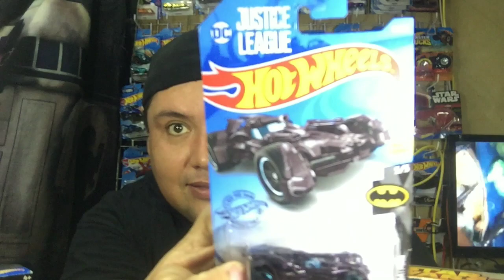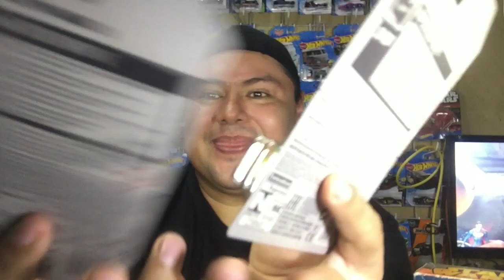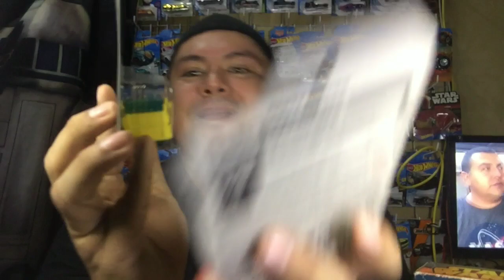Super Cacería hotwheels batman y tortugas ninjas TH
Colección de hotwheels de batman y más así como encontré algo de tortugas ninjas que todos andamos buscando en tiendas